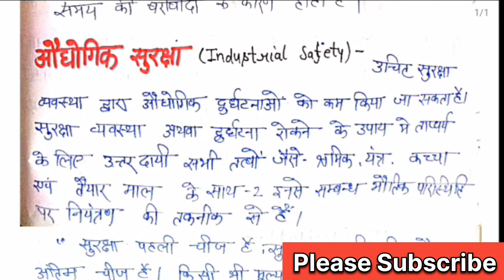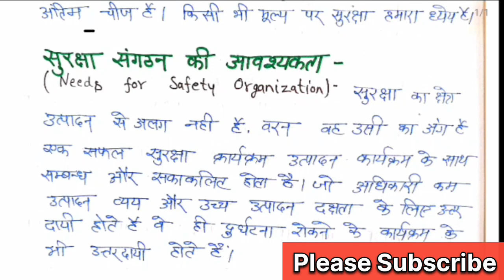Machanical 6th semester / Industrial Engineering / chepter-8 / Industrial Safety / lecture 22 /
video topic 👇👇👇👇

legal aspects of safety
accident
industrial Safety
need for safety organization